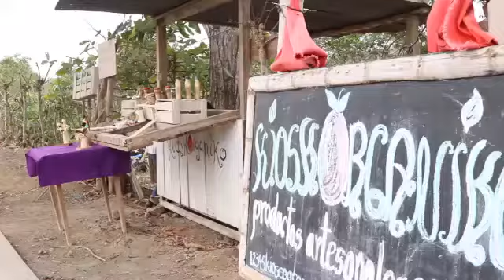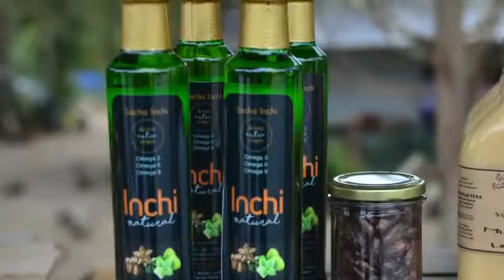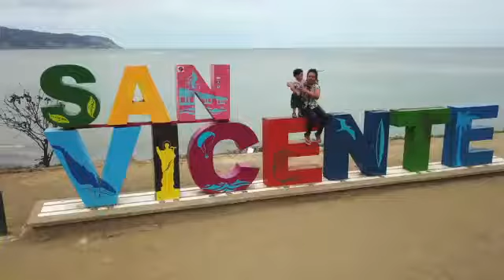Reactivación económica en el Cantón de san Vicente. Ecuador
Este proyecto que hemos ejecutado en Ecuador con la financiación del Gobierno de La Rioja ha consistido en la reconstrucción post terremoto de un centro artesanal donde las mujeres del Cantón de San Vicente (Manabí) podrán reactivar su actividad económica. Es un proyecto con marcado enfoque de género y sostenible mediante la participación de madres y mujeres asociadas en actividades generadoras de ingresos, que mejorarán así la calidad de vida de sus familias.